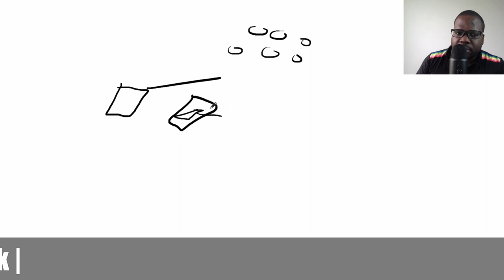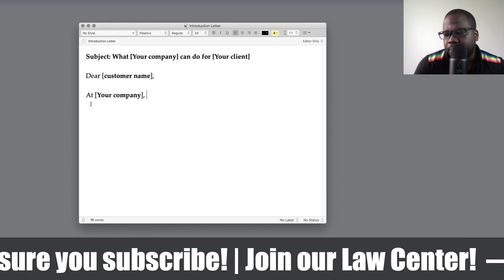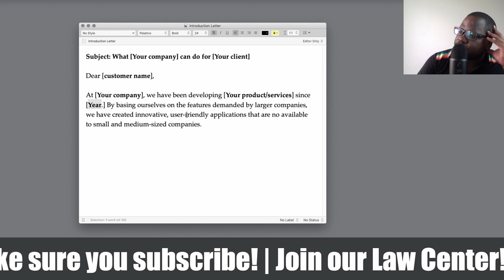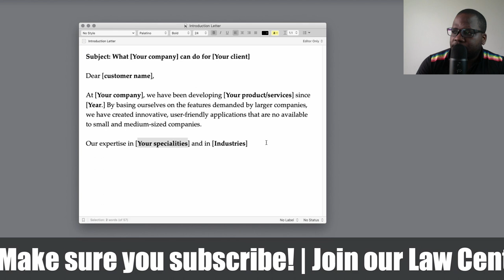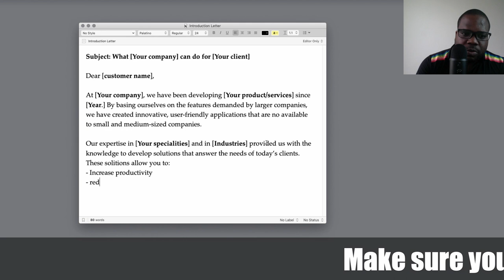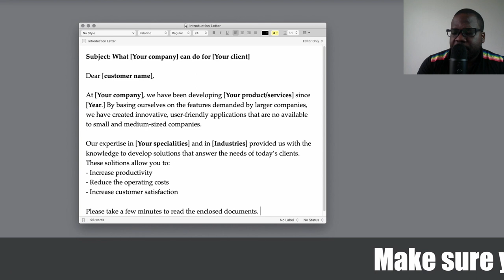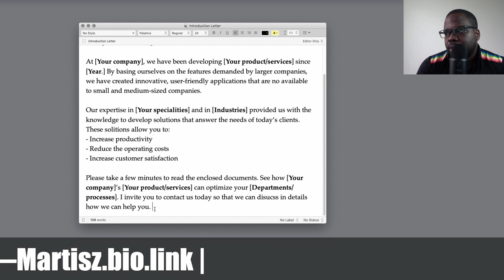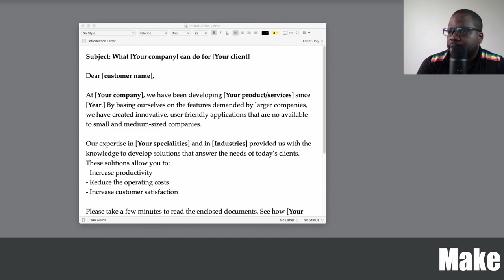Introduction Letter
In this video, I will answer some questions about writing sales letters. I will be discussing some things that you can use. These videos will be very helpful for entrepreneurs, business owners, and creators.